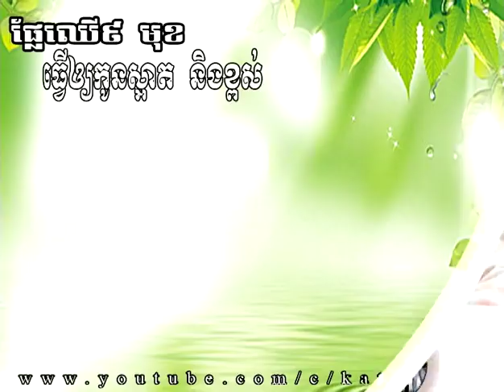9 Fruits make your baby cute and high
9 Fruits make your baby cute and high
Welcome To FUN KH Channel, In my channel i will be upload Videos such as:
-Prank Videos
-Funny/Comedy Videos
-Education Videos
-Other Reactions...
Everything made just for laugh
Or Watch Here:
10.New Reaction Part 6 | វគ្គរន្ធត់ព្រឺរោម 😁😁 By FUN KH
New Reaction Part 6 | វគ្គរន្ធត់ព្រឺរោម 😁😁 By FUN KH

And i am glade to receive any idea to make my channel better.